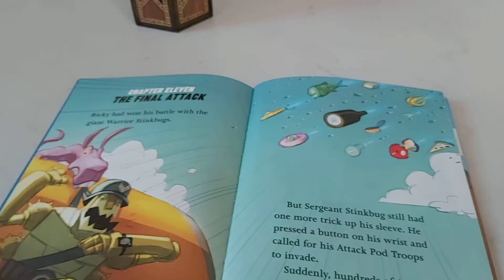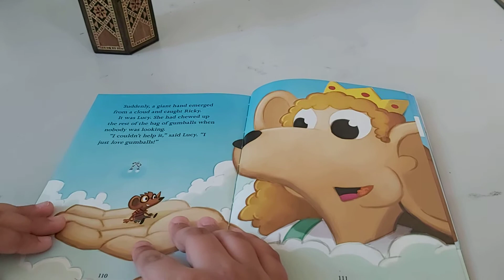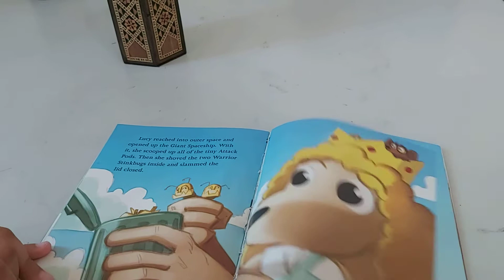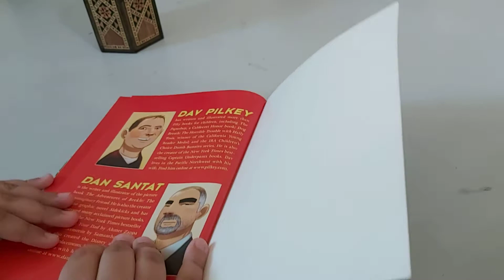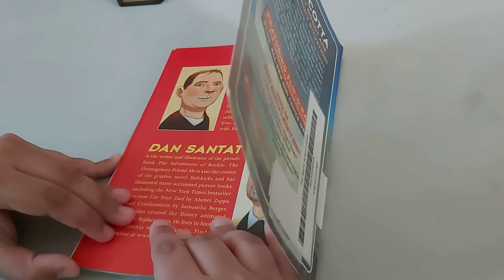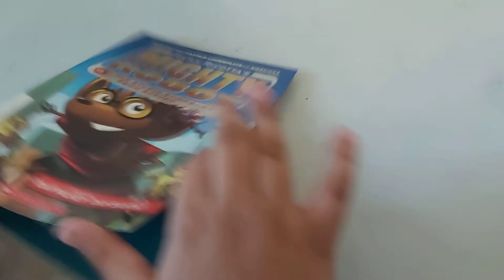Ricky Ricotta's Mighty Robot vs. the Stupid Stinkbugs from Saturn (Part 4)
Everything was back to normal. When all attack pod troops were no more.

    Chapter 11 The Final Attack 00:00

   Chapter 12 Just Desserts 02:20

                    Author Notes 03:56